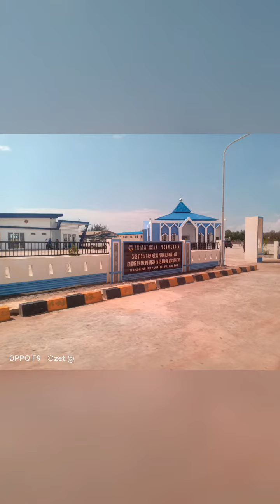[OST] Story Of Pelabuhan Pelaihari Kabupaten Tanah Laut Kalimantan Selatan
OST - PACE BLEACH OST